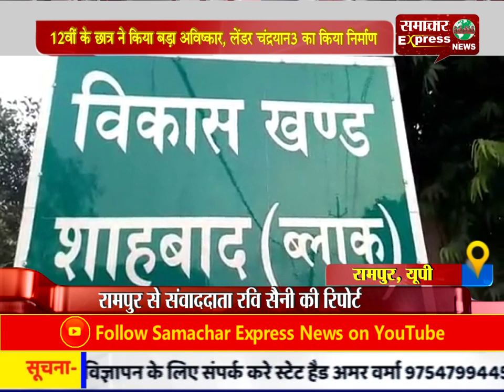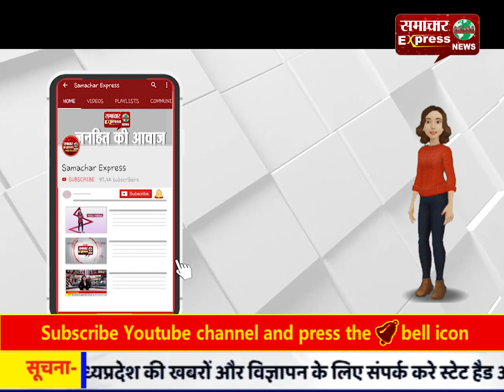12वीं के छात्र ने किया बड़ा अविष्कार, लेंडर चंद्रयान-3 का किया निर्माण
12वीं के छात्र ने किया बड़ा अविष्कार, लेंडर चंद्रयान-3 का किया निर्माण